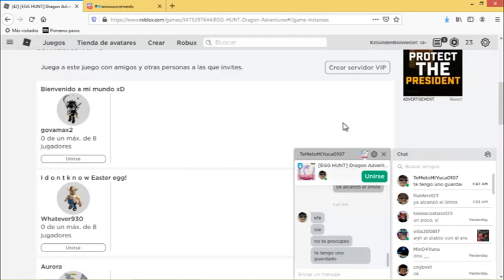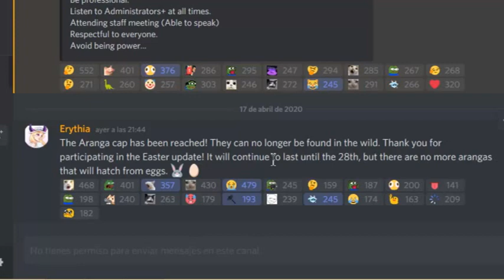EL PEOR EVENTO! / THE MOST WORST EVENT! |Dragon Adventures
Aquí les dejo el video criticando al PEOR EVENTO que pudo haber en Dragon Adventures, olvidé mencionar que la mayoría de jugadores se han estresado, molestado e incluso muchos han dejado de jugar por culpa de lo mal hecho que estaba el evento, muy buen trabajo y esfuerzo que hicieron los creadores respecto al mapa y a los modelos, pero tuvieron muchos errores en éste evento, muchos (incluyendome) nos hemos quedado sin el Aranga y la mayoría hemos trabajado duro más de 3 o 4 días y noches incluso sin dormir, poniendo en juego nuestra salud y dejando de lado nuestros deberes para intentar conseguir un dragón que sólo tenía el 2% de posibilidades de que nazca, no sé como estén ustedes, pero estoy muy molesta y estresada por culpa de éste evento el cual fue muy injustamente difícil, los primeros que han logrado conseguir el dragón varias veces fueron los que tienen el Lucky Egg Gamepass, esperemos que para cuando termine el evento el Aranga sea mínimo tradeable o vendible ya que muchos estamos enojados por no haberlo conseguido. Que ésto llegue a los oídos de los Administradores de Dragon Adventures. Dejen sus opiniones respecto a éste evento. (PD: Si han visto cuando juegan, el número de jugadores durante éste evento "11.000" ha disminuido bastante en los últimos días perdiendo casi 2.000 jugadores por el evento mal hecho)

Here I leave the video criticizing the WORST EVENT that could have been in Dragon Adventures, I forgot to mention that the majority of players have been stressed, annoyed and even many have stopped playing because of how badly the event was, very good work and effort that the creators made regarding the map and the models, but they had many errors in this event, many (including me) we have run out of the Aranga and most of us have worked hard more than 3 or 4 days and nights even without sleep, putting in I play our health and leaving aside our duties to try to get a dragon that only had a 2% chance of being born, Idk how you are, but I am very upset and stressed because of this event which was very unfairly difficult, The first ones who have managed to get the dragon several times were the ones with the Lucky Egg Gamepass, hopefully by the time the event ends the Aranga will be minimum tradeable or auctioned and that many of us are angry for not having succeeded. May this reach the ears of the Administrators of Dragon Adventures. Leave your opinions regarding this event. (PS: If you have seen when they play, the number of players "11,000" during this event has decreased quite a bit in the last days, losing almost 2,000 players due to the wrong event)